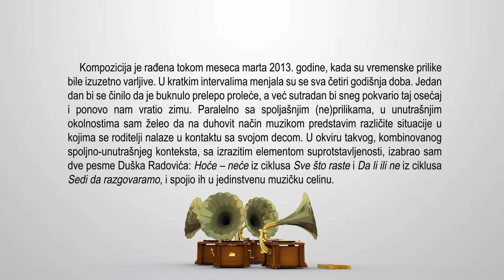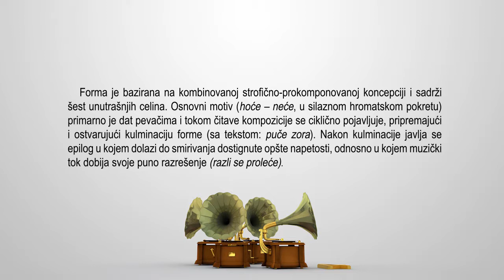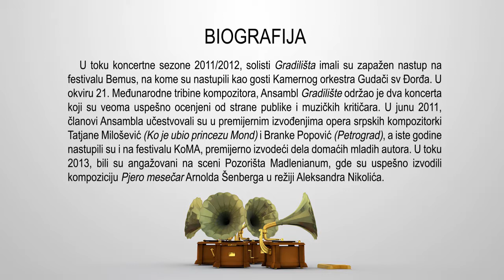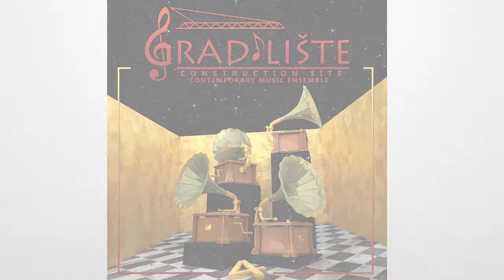6 Ivan Brkljačić: Proleće/The Spring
Track 6 from our CD, recorded in June 2013
Ana Radovanović - mezzosoprano
Vladimir Dinić - baritone
Srdjan Sretenovic - violoncello
Neda Hofman - piano